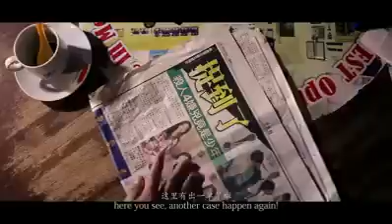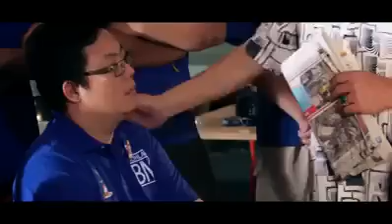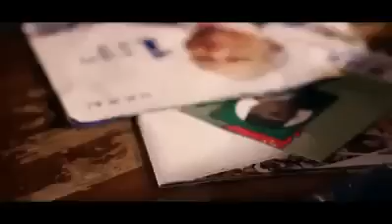Go By Heart